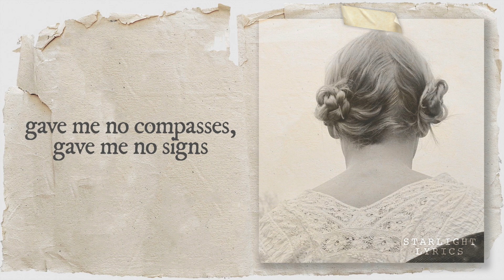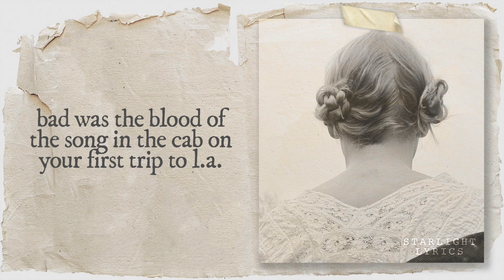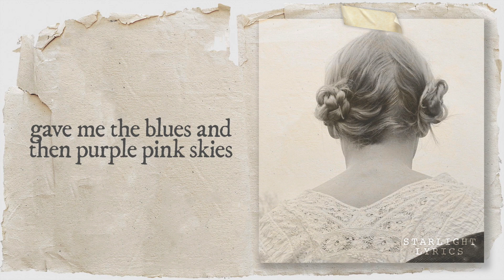Taylor Swift - invisible string (Lyric Video) HD